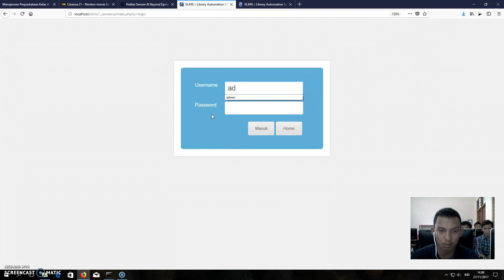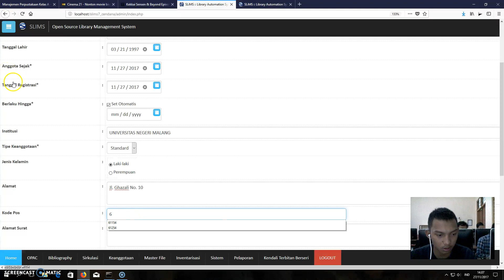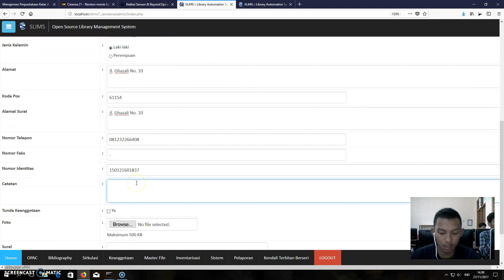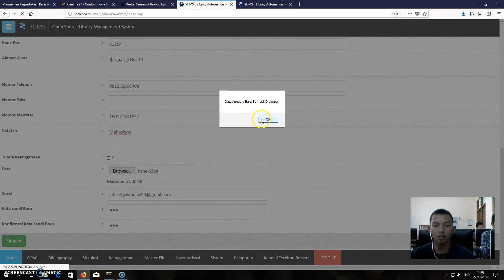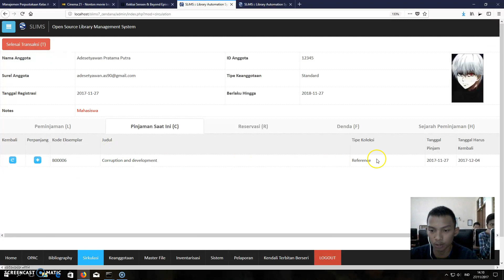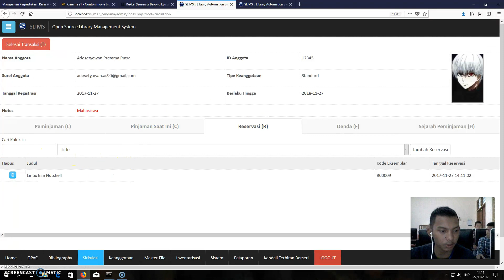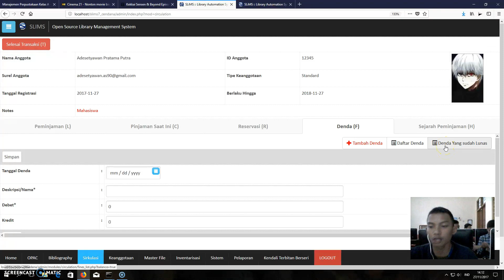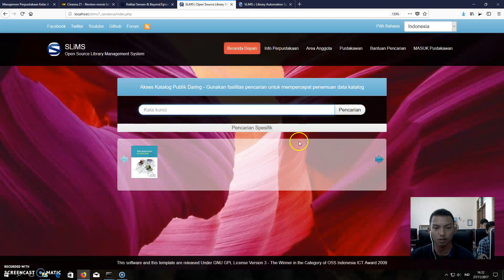Presentasi 2 Manajemen Perpustakaan TEP UM A Adesetyawan